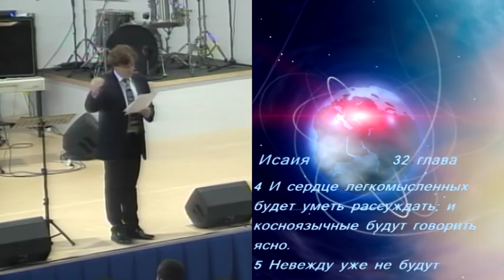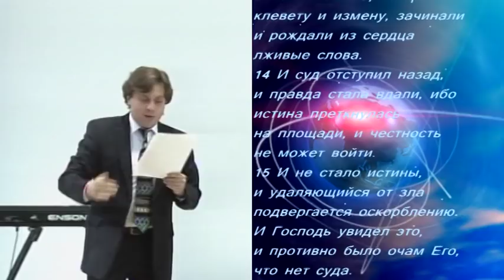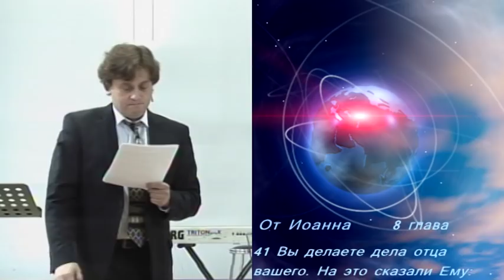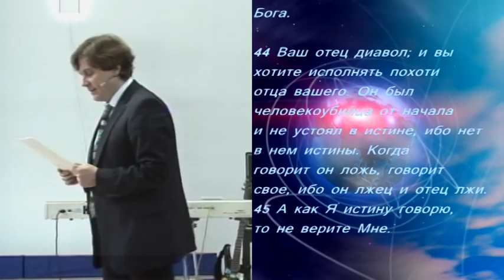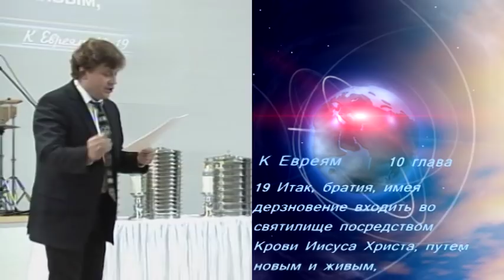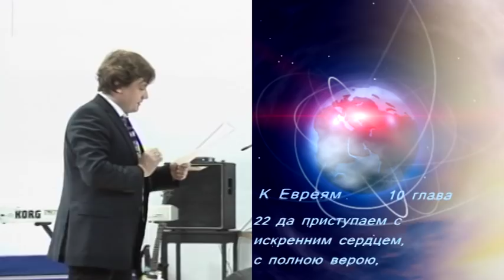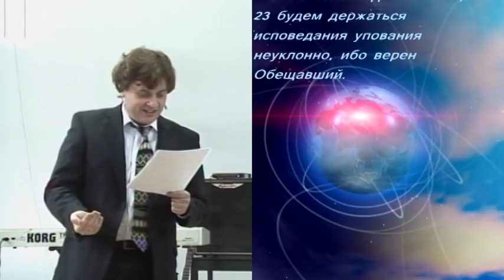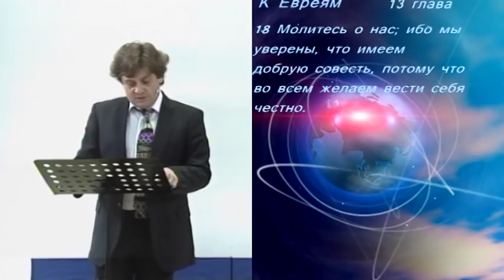Виктор Судаков – О честности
newlife.ru